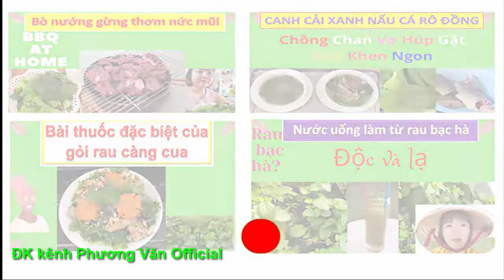138* a CU ĐEN GẶP RẮC RỐI CĐ CON LAI Ở MỸ?